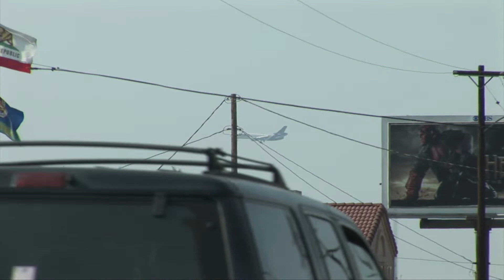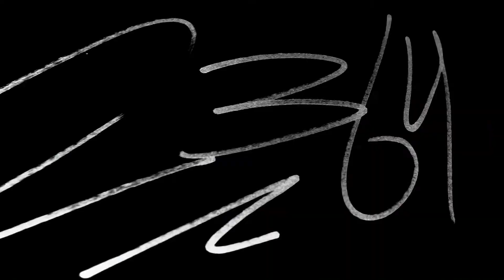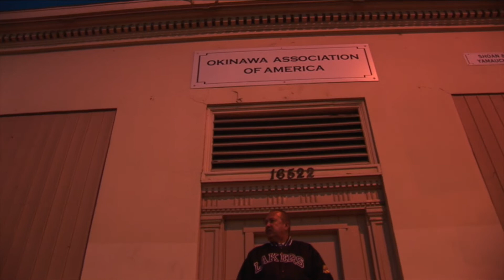💰Flipping Cars 4 Cash G-13 Gardena, CA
Inside Jessie Herrera's world as a Gardena car flipper.
More stories about shooting pool at Marty's Bar, The Bank Club, and a tour of the old Teen Post (M.A.C. = Municipal Activities Center), now Time Warner on Gardena Blvd.

📖 READ or LISTEN TO THE AUDIO VERSION of Max Votolato's new book "GARDENA POKER CLUBS: A HIGH-STAKES HISTORY"

🛒 Available at all fine book retailers!

Magnetic Light
Spot Light
Light Dome
RGB Light
Wireless Mic
Audio Recorder
Selfie Stick
Edit Panel
Hard Drive